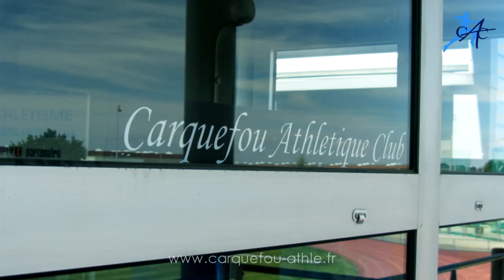La piste du Moulin-Boisseau (Carquefou) fait peau neuve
On refait la piste ! Ou plutôt ils refont la piste. On veut bien sûr parler de ces travailleurs de l'ombre qui, pendant que les athlètes pavanent à la plage, mettent toute leur énergie et leur savoir-faire pour faire de la piste de Carquefou, l'un des plus beaux terrains de jeu de la région. Nicolas Billoud, chef du chantier, revient dans l'interview sans pointes sur les étapes et les difficultés inhérentes à la rénovation d'une piste.